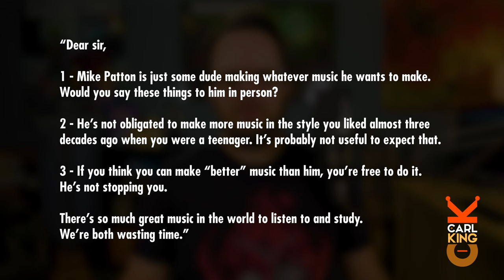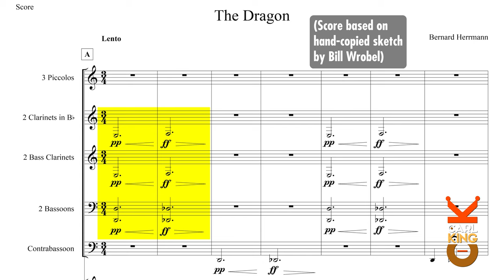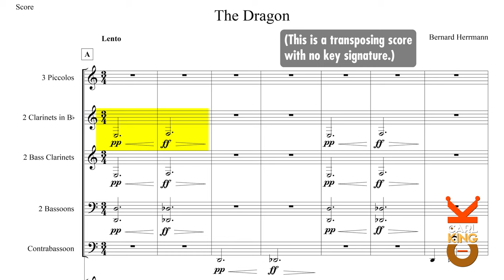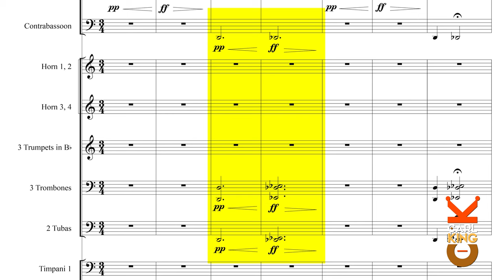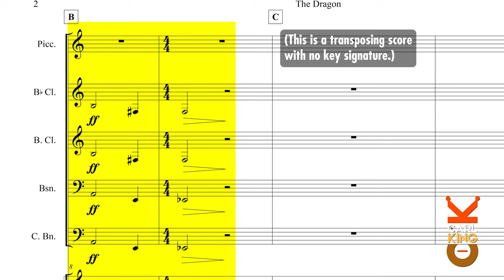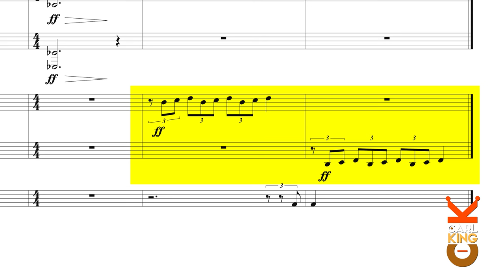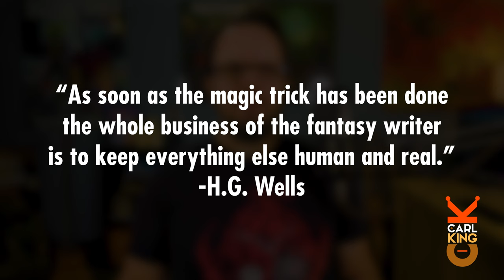Bernard Herrmann's "The Dragon" (1958) + Dungeons & Dragons (2023) musictheory filmmaking Ep59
Do dragons ever TRADE or BARTER with other creatures for unique and rare FEDORAS? What kind of items or services might a dragon exchange for such headwear?

In this episode, Carl King examines Bernard Herrmann’s “The Dragon” (1958) + Dungeons & Dragons: Honor Among Thieves (2023 Movie)

Bernard Herrmann / The 7th Voyage of Sinbad

A Guide To The Good Life by William Irvine